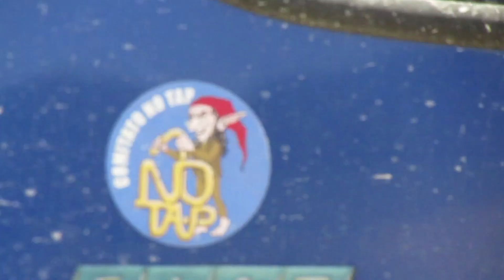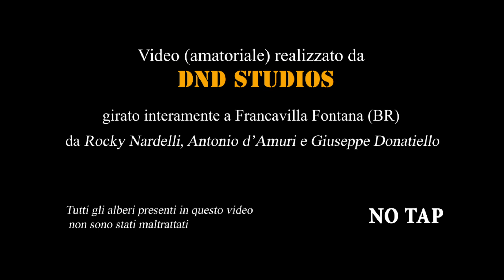ROCKY G.Vox: Panico (eliantorecords_Reggae 2018)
PANICO di Rocky Ganjahvox è prodotto da Treblestudio  per EliantoRecords.
Musiche di Treble e Rocky, con la collaborazione di Cosimo Miacola ai fiati
Video amatoriale realizzato da DND studios, girato interamente a Francavilla Fontana(BR) da Rocky, Giuseppe Donatiello e Antonio D'Amuri---Tutti gli alberi presenti nel video non sono stati maltrattati.